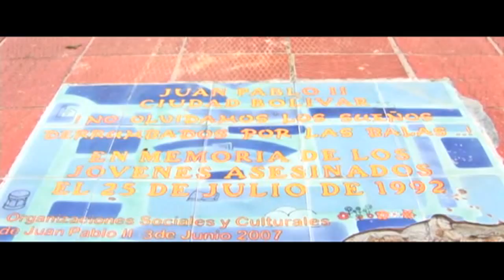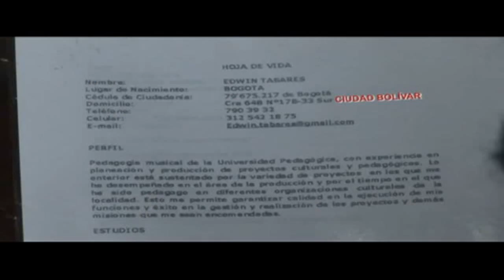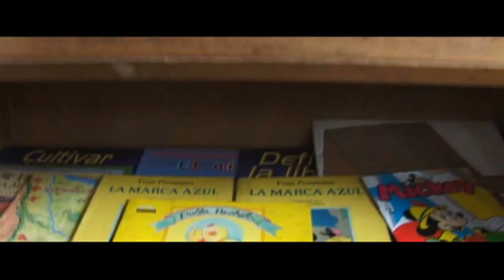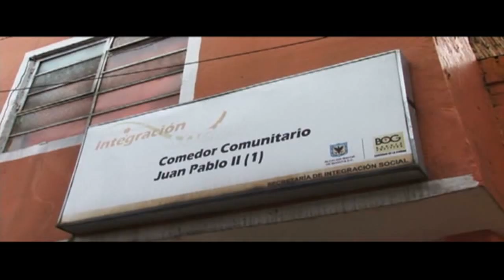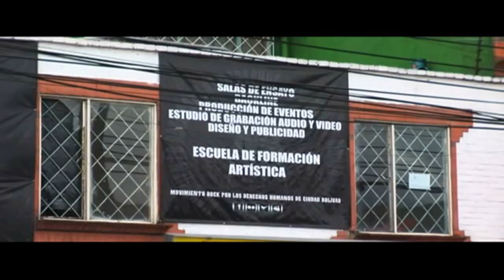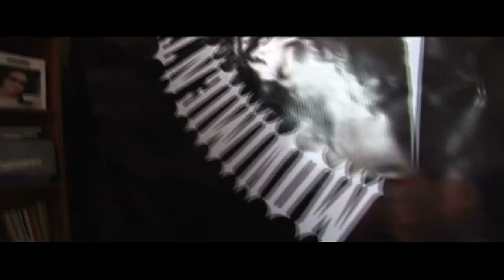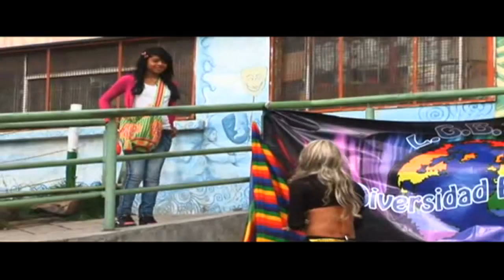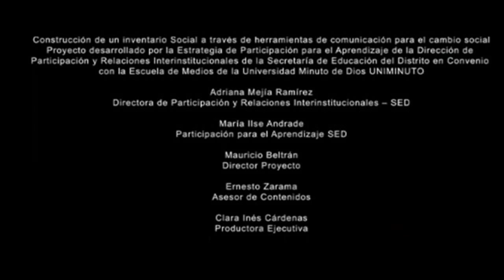CON OJOS DE JOVEN- Ciudad Bolívar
Ciudad Bolívar es una localidad construida a partir del resultado del desplazamiento y la sobrepoblación; esta localidad carece de una planeación urbana y de un desarrollo económico sostenible. En este capítulo los jóvenes habitantes de esta localidad nos cuentan que hay diferentes  alternativas para la preservación y cuidado del medio ambiente además resaltan la buena cultura el carisma de sus habitantes.